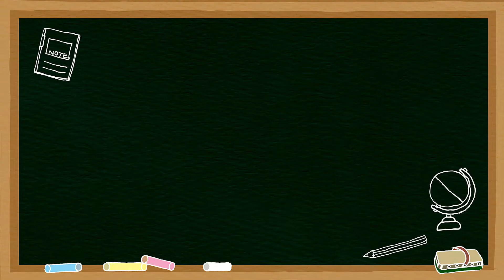Differential Calculus (Feliciano and Uy) Exercise 3.6_Maxima and Minima_Cylinder + Cone.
Tagalog Explanation

EXERCISE 3.6. ( Application of Maxima  and Minina)

15.An oil can with a given volume is made in the shape of a cylinder surmounted by a cone. If the radius r of the cone is equal to 3/4 of its altitude h find the relation between h and the height H of the cylinder for minimum surface area of the can.